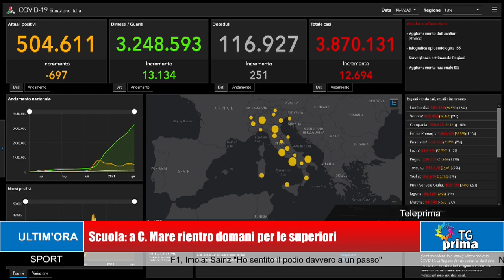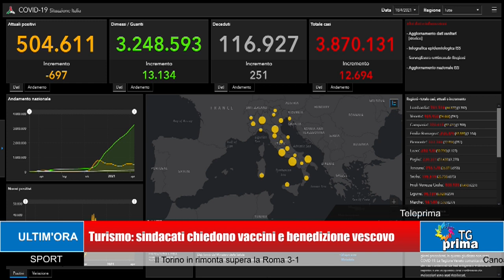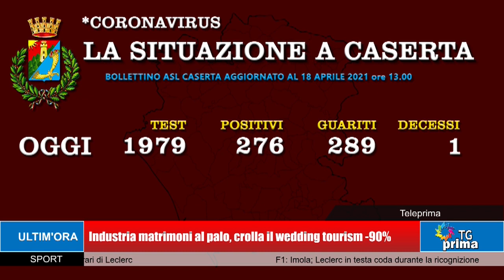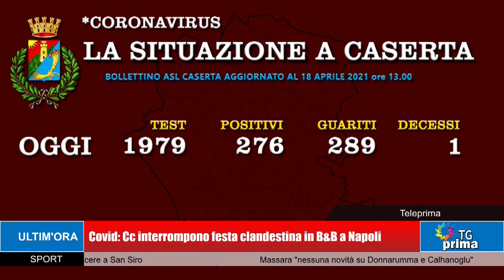TG Prima Ore 13:30 (19-04-2021)